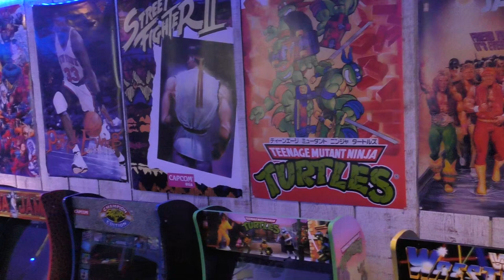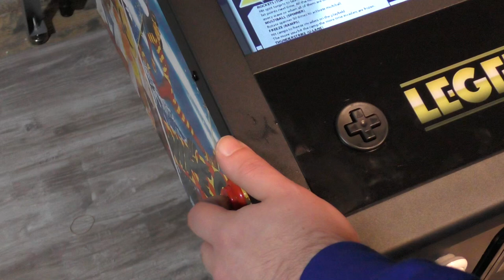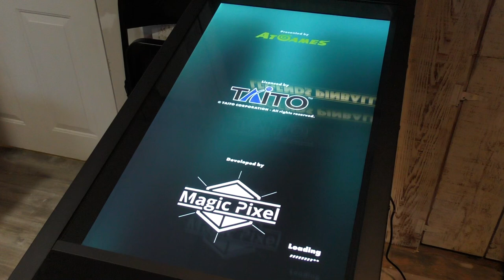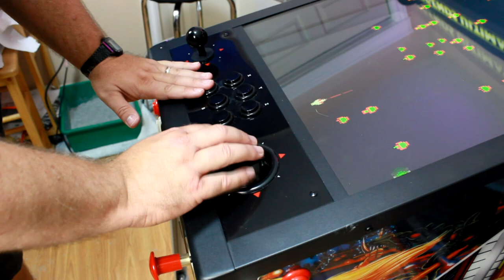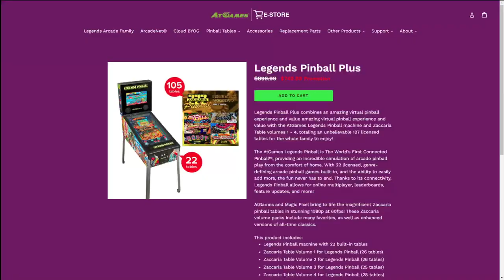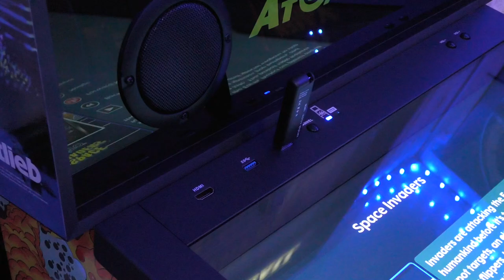Wait...The ATGames Legends Pinball Is Actually GOOD?!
AT Games is a company I have been very critical of in the past and for good reason: their products stunk. I'm giving them one more try with the AT Games Legends Pinball, so let's see if they have learned from their mistakes!